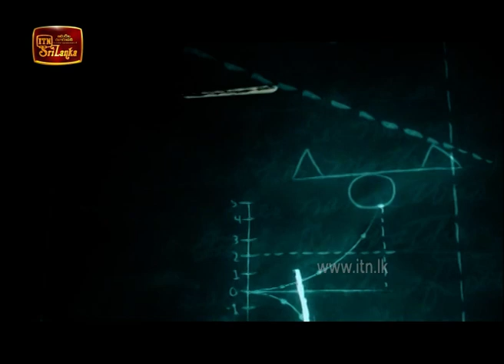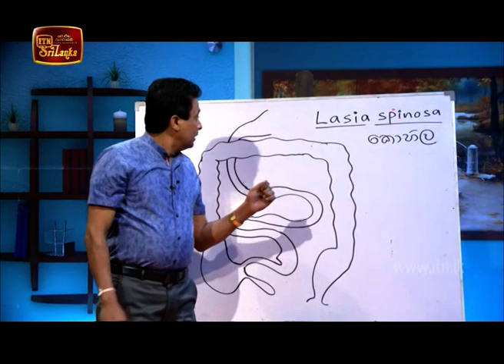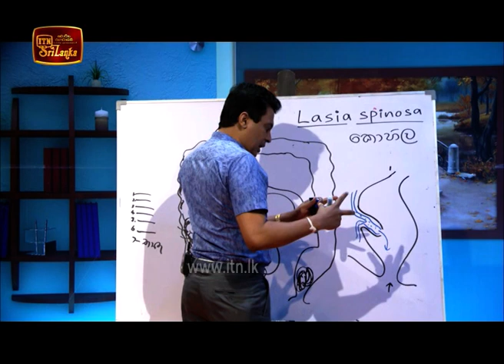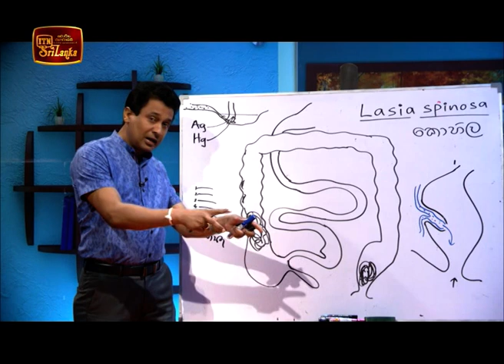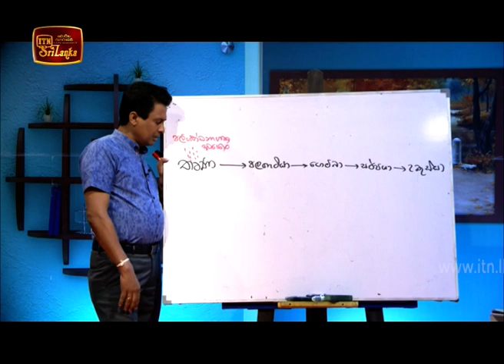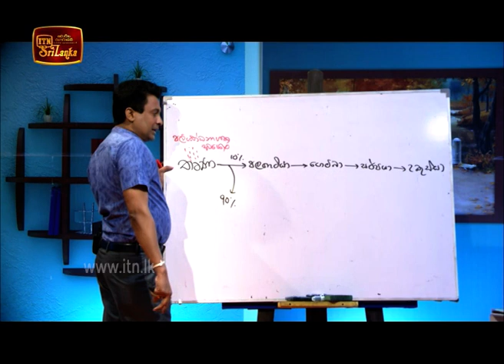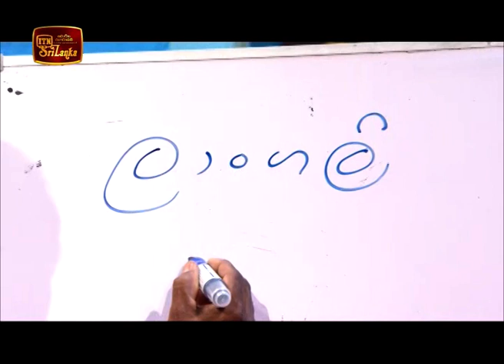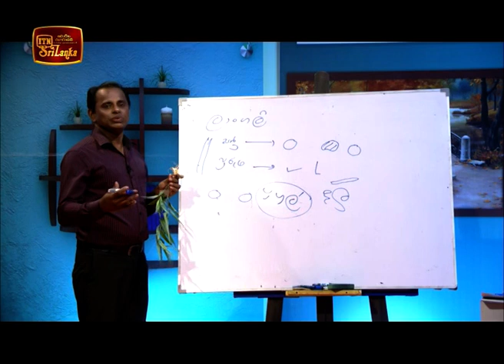ITN Television Iskole - (2020-08-02)